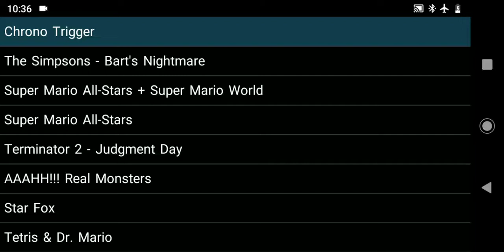chrono trigger part 1